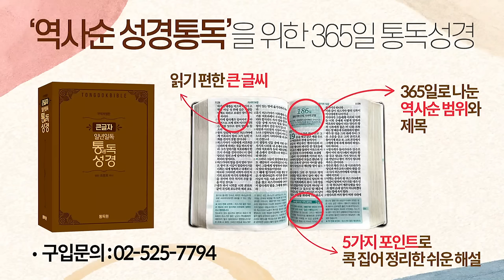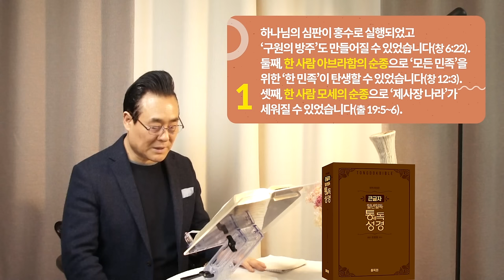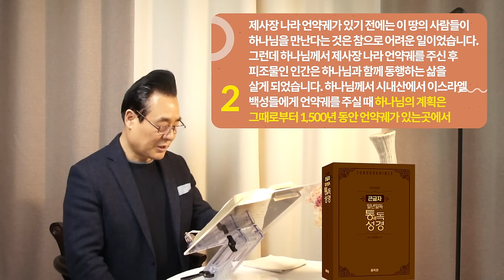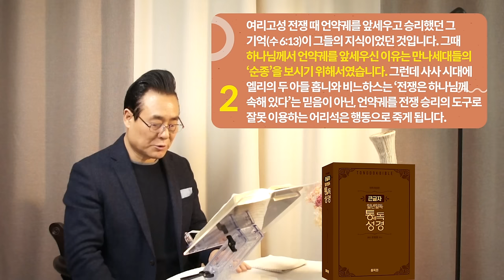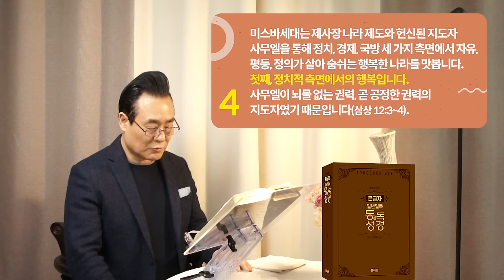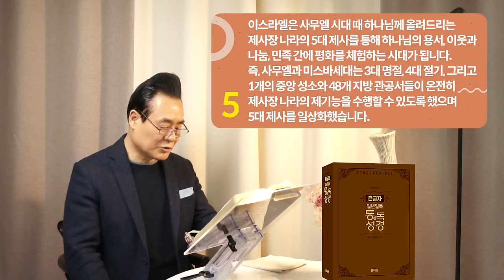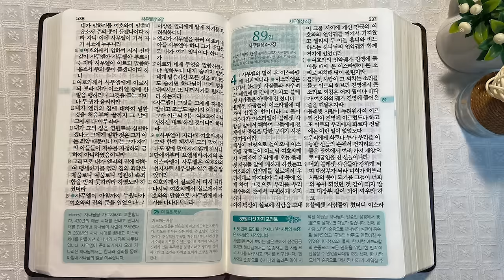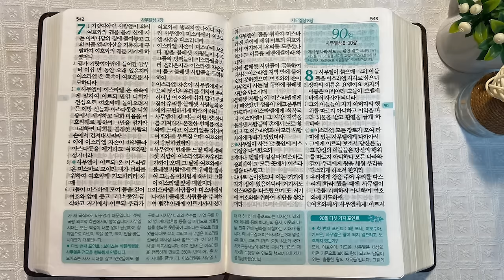역사순 통독성경 89일 | 제사장 나라 언약궤는 전쟁 승리의 도구가 아닙니다 | 사무엘상 4~7장 | 세계적인 신학자 통박사 조병호의 성경통독